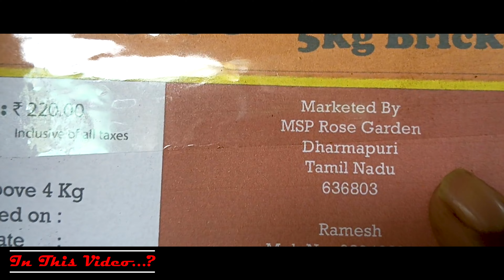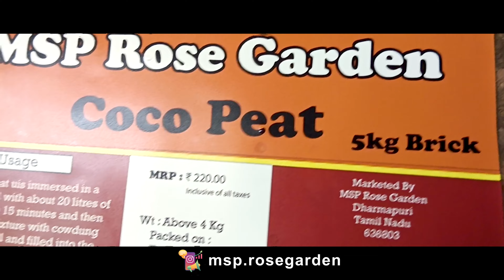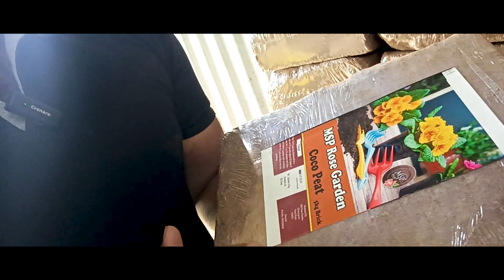Coco Peat New Stock And Low Price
More Plants Details